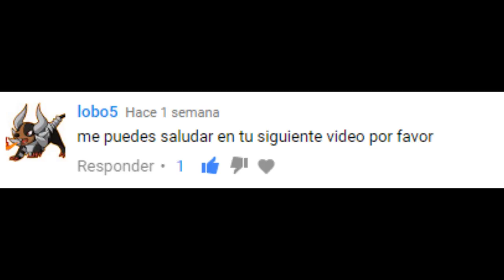Digimon Tri OVA 4 Mi Opinión [Loquendo]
Hola a todos, aqui yo de nuevo, XD, trayendoles este nuevo video, espero les guste, talvez ya sea algo tarde para subir algo acerca de digimon tri, pero tenía que hacerlo me pareció buena idea, así que espero les guste, y lamento no haber subido video la semana pasada, gracias a todos mis suscriptores ya somos más de 400, ¡GRACIAS! la encuesta termina hasta el jueves, hasta la próxima.